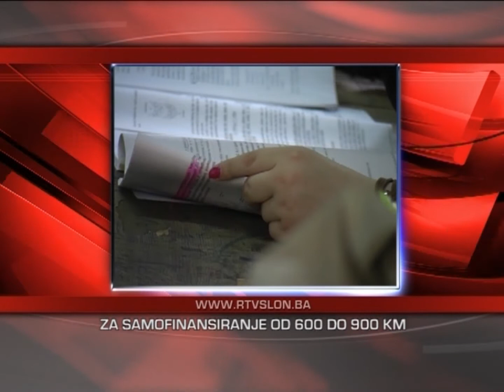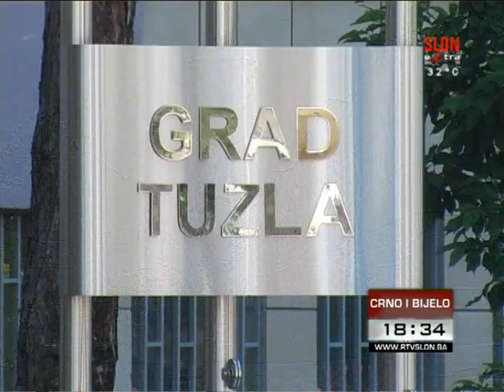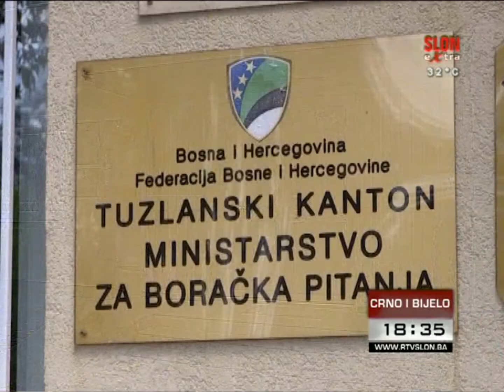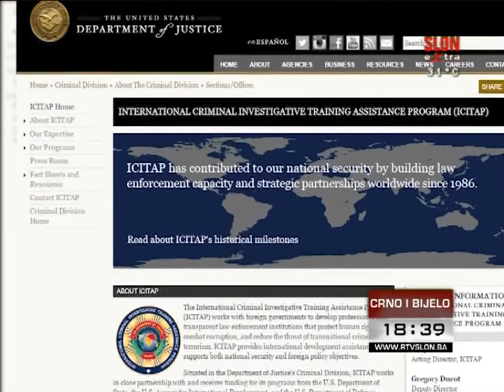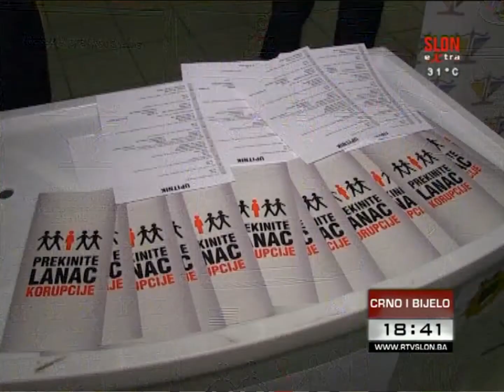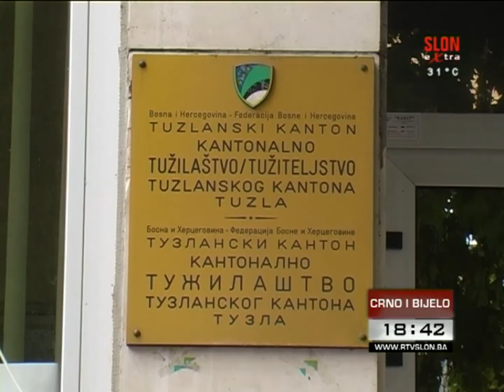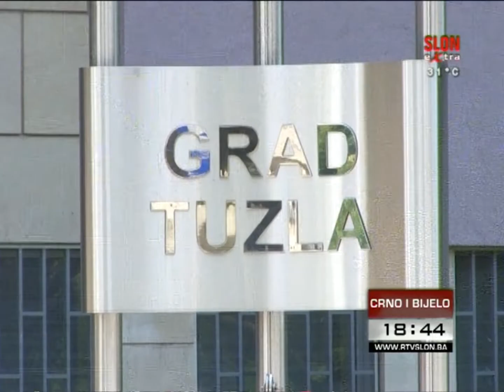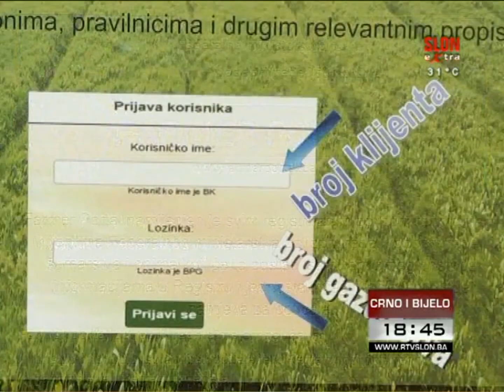Crno i bijelo - 06.06.2017.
U centralnoj informativnoj emisiji Crno i bijelo danas donosimo:

Utvrđen iznos partcipacije školarina na Univerzitetu u Tuzli

Blizu 30 radnika Fabrike obuće Aida u stečaju okupilo se u krugu fabrike

MUP TK provodi akciju Borbe protiv korupcije

Kako do finansijske podrške za pokretanej poljoprivredne proizvodnje?